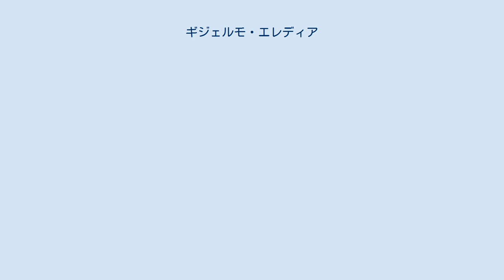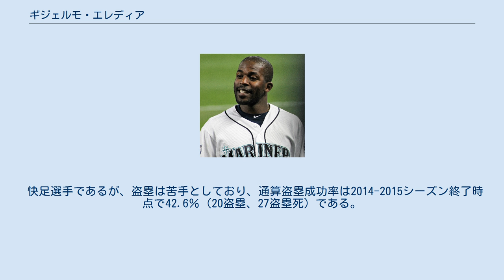ギジェルモ・エレディア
ココドゥリロス・デ・マタンサスの選手
ギジェルモ・エレディア・モリーナ (Guillermo Heredia Molina, 1991年1月31日 - )は、キューバ共和国マタンサス州マタンサス出身のプロ野球選手（外野手）。
左投右打。
MLBのアトランタ・ブレーブス所属。
愛称はエル・コンデ（El Conde）。
 父のギジェルモ・エレディア・シニアもキューバリーグで11シーズンプレーしていた。
 英語圏では「ギレルモ・ヘレディア」と表記されることもある。
 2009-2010シーズンからキューバ国内リーグ・セリエ・ナシオナル・デ・ベイスボルのココドゥリロス・デ・マタンサスでプレー。
 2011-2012シーズンに全96試合に出場、打率.343、10本塁打、9三塁打、91得点を記録し、花開いた。
 2012年7月の第26回ハーレムベースボールウィークでキューバ代表に選出された。
11月6日に「侍ジャパンマッチ2012「日本代表 VS キューバ代表」」のキューバ代表が発表され代表入りした。
同日、台湾で行われたサンダーシリーズのため来台した。
サンダーシリーズ終了後の、14日に来日した。
 2013年3月には第3回ワールド・ベースボール・クラシック(WBC)のキューバ代表に選出された。
 2015年1月に亡命を企てたとして出場停止処分を科され、2月にメキシコへ亡命した。
 2016年3月1日にシアトル・マリナーズとメジャー契約を結んだ。
開幕は傘下のAA級ジャクソン・ジェネラルズで迎え、AAA級タコマ・レイニアーズを経て7月29日にメジャー昇格を果たした。
同日のシカゴ・カブス戦でメジャーデビュー。
ルーキーイヤーのこの年は45試合に出場して打率.250、1本塁打、12打点、1盗塁を記録した。
守備は基本的に左翼手を守り、35試合で1失策、守備率.983ーDRS +2、UZR +0.8という成績を記録。
また、右翼手14試合と中堅手1試合も守り、外野の全ポジションをカバーした。
 2017年シーズンが始まる前にアリゾナ・フォールリーグでバットのスイングをコンパクトにするように取り組んだ。
 2018年11月8日にマレックス・スミス、ジェイク・フレイリーとのトレードで、マイク・ズニーノ、マイケル・プラスマイヤーと共にタンパベイ・レイズへ移籍した。
 2019年オフの12月2日にノンテンダーFAとなった。
 2020年1月9日にピッツバーグ・パイレーツと単年契約を結んだ。
8月24日にDFAとなった。
 2020年8月28日にウェイバー公示を経てニューヨーク・メッツへ移籍した。
 2021年2月21日にケビン・ピラーの加入に伴ってDFAとなった。
 2021年2月24日にウェイバー公示を経てアトランタ・ブレーブスへ移籍した。
 快足選手であるが、盗塁は苦手としており、通算盗塁成功率は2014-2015シーズン終了時点で42.6％（20盗塁、27盗塁死）である。
中堅手として球界屈指の広い守備範囲と強肩を誇る。
 出典